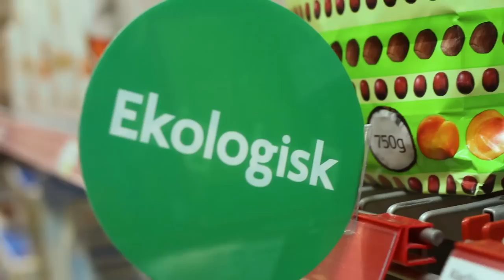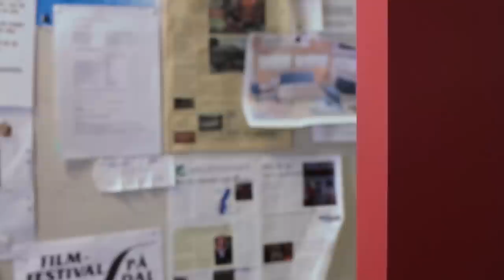Optimisten - Inför Kanotmaran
På Optimistens lanthandel i Gustavsfors förbereder man sig inför vårens sportevenemang.

I rollerna: Ingela och Nils Andrée.

Foto: Mathias Gustafsson.